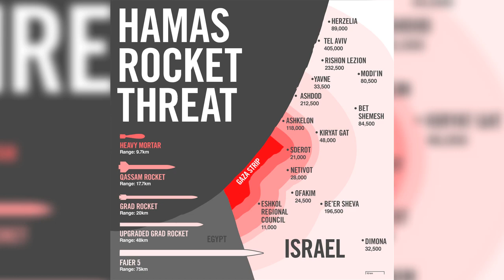BreakingItaly - La situazione Israelo-Palestinese, spiegata semplicemente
Vuoi supportare lo show? Compra una maglietta

Vuoi essere "La Regina / L'Alfiere della Gentaglia" del prossimo Breaking Italy
e apparire nello show e sulla pagina Facebook "Shooter Hates You"?
Manda una tua foto con il mio logo in mostra da qualche parte qui: